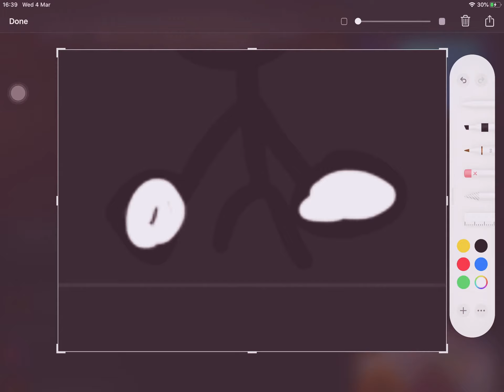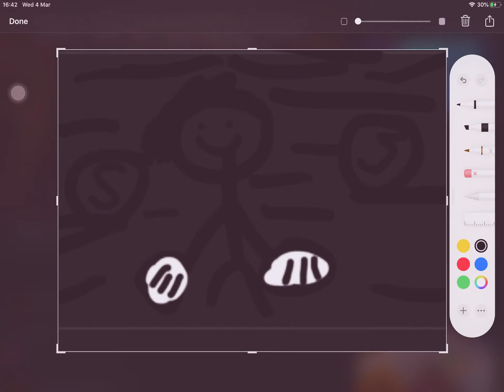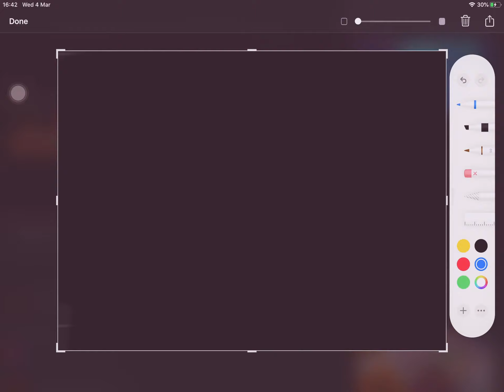Sickman remix (Ronnie Miller)